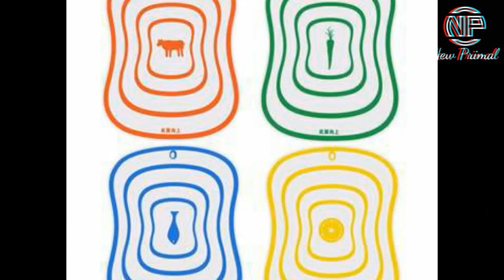Chopping Board |Must Have Kitchen, Basket| You Can Buy on Amazon Affordable Price | New Primal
Best Chopping Board - Steel, Wooden, Plastic  ? | Must Have Kitchen Tools| Cutting Chopping Board/Washing Bowl, Fruit Vegetable Basket (Multipurpose)(Random Color)| New Primal|

Top 10 Best Chopping Board in India 2020 | You Can Buy on Amazon at Affordable Price
links:
1.
GPNT Stainless Steel Kitchen Knife Set with Wooden Block, Knife Set for Kitchen with Stand, Knife Holder for Kitchen with Stainless Steel 1 Peeler 4 Pcs Knife

2. DS Store's Wooden Chopping Board with Knife Set and Scissor, 6 Piece Stainless Steel Kitchen Knife Knives Set with Knife Scissor, Knife Sets- (Wooden)

3. JIG'sMART Knife Set with Chopping Board Stainless Steel 3 Knife, 1 Peeler, 1 Greater with Chopping Board & 1 Silicone Spatula & 1 Oil Brush Set Kitchen Knife Set for Home Best Quality

4. Bonfire Kitchen Tools - 3 in 1 Fruit & Vegetable Chopping Board Wash Folding Basket

5. DRODRM 3 in 1 Chopping Board - Collapsible Multi-Function Cutting Chopping Board Dish Tub Basin/Washing Bowl, Fruit Vegetable Basket, Multipurpose ((Random Color)

6. BRIZON Chopping Board, Chop & Clear Cutting Board with one Tray and Stainless Steel Knife (Multi Color)

7. ITCHENACE,Modernise your living Chef-Series Professional Chopping Cutting Board Set with Double Sided Surface and Easy Grip Handle for Kitchen - 3 Piece Set

8.Joseph Joseph Index Chopping Board Set, Regular - Silver
9. Foldable Cutting Board, Multifunction 2 In 1 Creative Foldable Cutting Board with Storage Basket Box Kitchen Cooking Tool(Green)
10. DONNYMOCK SJ Exims Cut-N-Wash Delux Vegetables and Fruits Chopping Board, Cutting Board, Slicing Board for Kitchen with Knife
11. KAMJASH Multi Functional Self Draining Organizer Chopsticks Basket - Spoons, Knife & Other Kitchen Cutlery Storage Holder Stand.

TLISMI Kitchen Combo of 3 Includes 1 Pair Silicone Gloves, 1 Ice Cube Box and 3 in 1
ANGEL'S. Cutting Board 9 in 1 Multifunctional and Collapsible Chopping Board with Washing Drain Basket 2 Set of Knives Mandoline Slicer Graters and Strainer Foldable
 Cutting Board

Folding Chopping Board (Combo 4)

Note ▶
✔ Credits of the images and music used in this video do not go to mine that goes to their respected owners. Once I receive your message and I believe that you are the proper owner of this content. Then I will discuss it with you and take the action you say.

© Dear Friends/Artists, if we were missed giving any credits or copyrights kindly contact us through email or at the YouTube private messaging system so that we will credit you happily and always

1) This video has no negative impact on the original works (It would actually be positive for them)
2) This video is also for teaching purposes.
3) It is not transformative in nature.
4) I only used bits and pieces of videos to get the point across where necessary.